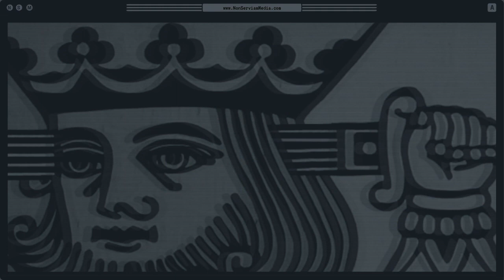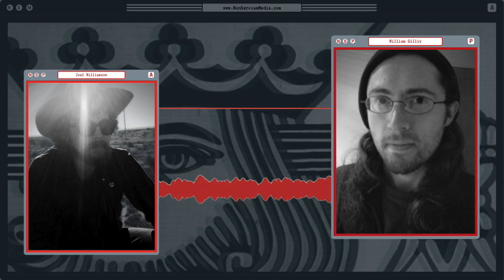An Anarchy Worth Having | Non Serviam Podcast #31 with William Gillis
For the 31st episode of the Non Serviam Podcast, we spoke with William Gillis about an anarchy worth having. It’s hardly controversial to point out that some proposals made by anarchists for post-state coordination suffer from similar issues proposed by non-anarchist opponents of the status quo. In this episode, we explore how said schemes tend to cause unfreedom through the suppression of complexity, or through the total bureaucratization of human life. As a solution, Will promotes distributed, fluid networks of trade in a world beyond the trappings of patchwork or endless meetings.

What’s a meaningful way to distinguish between centralization and decentralization? What are some examples of distributed efforts expanding freedom? To what extent would New Municipalist or Ostromite common resource management strategies be utilized within anarchy?

We explore all these questions and more with piercing critiques, in this exciting conversation with William Gillis.

William Gillis is a second generation anarchist, lapsed physicist, and transhumanist, who is interested in exploring the roots of things and expanding degrees of freedom. Introduced to the ideas of anarchy at age five and organizing by age thirteen, Will has gone on to become a prolific writer and political theorist who has undoubtedly made a mark in anarchist history. William is the former Lead Coordinator at C4SS who identifies most with Voltairine de Cleyre's "steal bread for the hungry'' style of market anarchism. Will’s writings can be found at C4SS Dot Org and Human Iterations Dot Net.
Will participated in a video interview with Non Serviam back in 2016 and has appeared as a headlining speaker at one of our in-person events in 2018

View our full, downloadable catalog online at nonserviammedia.com